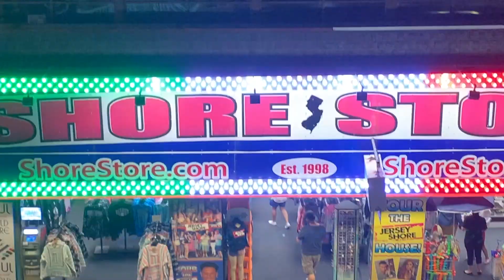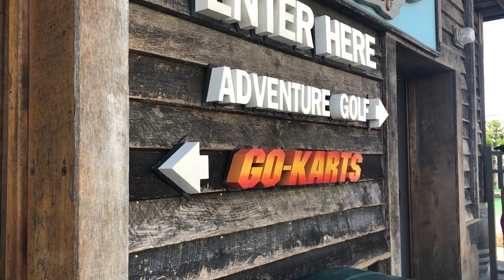Weekend in Seaside Heights and Ortley Beach, New Jersey | Summer 2019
Take a shot every time I say the words "fun" or "actually"

Hi guys! Follow along as I explore the towns of Ortley and Seaside Heights! I came down for the weekend to visit my friend Jules (who also happens to be my roommate!!) Having never been to a New Jersey beach - sad I know - I had so much fun and loved seeing how nice it was and how many things there were to do! 💛💛💛

umm..hey...we should be friends!

*Pineapple (feat. Kasikah) by Clesto*